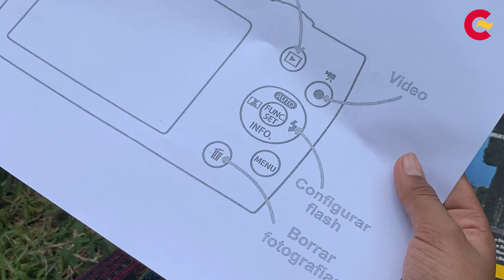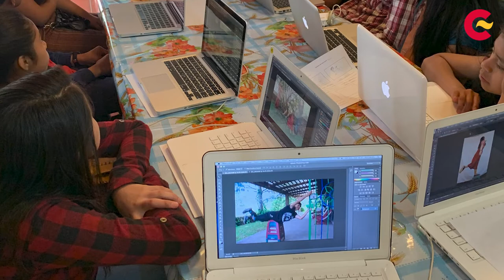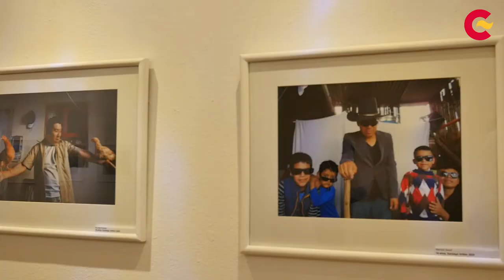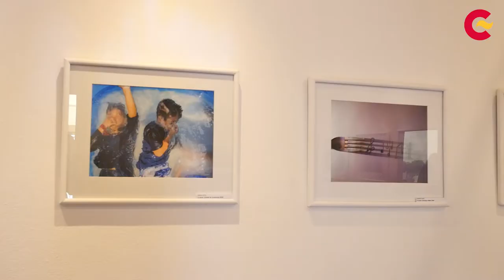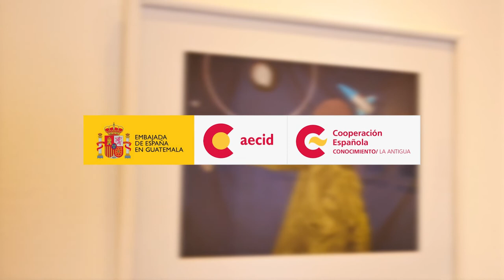Exposición Nuestro refugio en tiempos de pandemia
Recorrido virtual de la muestra Nuestro refugio en tiempos de pandemia,  presentada en la sede del Centro de Formación de la Cooperación Española en La Antigua desde noviembre del 2021 al 20 de marzo de 2022.

Es exposición tiene como objetivo mostrar la realidad proyectada desde los ojos de la niñez y la juventud que vive en las áreas más vulnerables de Guatemala, reflexionar sobre la diversidad y la manera de ver situaciones; algunos pueden ver tragedia y desilusión en lo que otros encuentran oportunidades. Al mostrar las imágenes capturadas por la mirada de la niñez se puede abrir una gran ventana de posibilidades interpretativas.